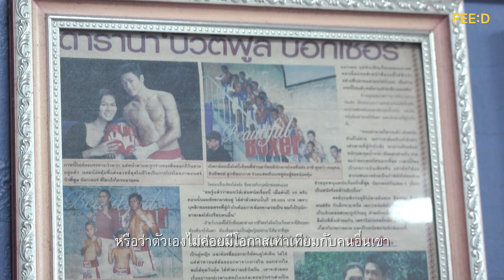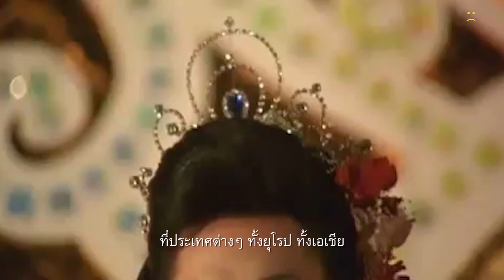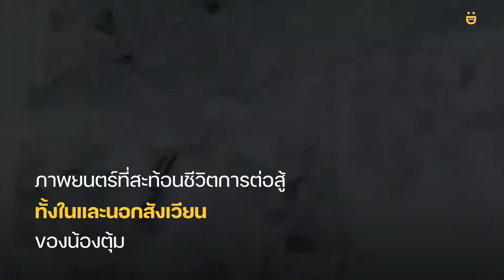ครบรอบ 19 ปี Beautiful Boxer ภาพยนตร์อิงชีวประวัติ "น้องตุ้ม" ปริญญา เจริญผล : FEED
"ชีวิตเรามีแต่สิ่งดีๆ ให้คนอื่นจดจำ"

ครบรอบ 19 ปี Beautiful Boxer สู้เยี่ยงชาย เพื่อเรือนกายแห่งหญิง

ภาพยนตร์อิงชีวประวัติ "น้องตุ้ม" ปริญญา เจริญผล การันตีคุณภาพด้วยรางวัลมากมาย

เรื่อง : สุภลักษณ์ เตชะพิชญภักดี
ภาพ : สุภัทรชัย อุทัยศรี, ณัตติพร ช่วยหนู
ตัดต่อ : ชชิดา เอี่ยมวิโรจน์ไพศาล
ภาพปก : จณิศตา คำมะลุน